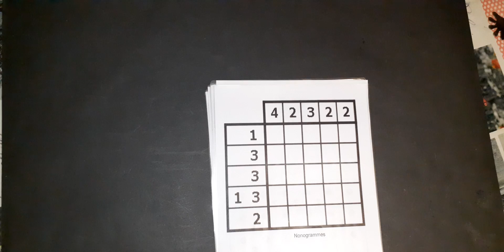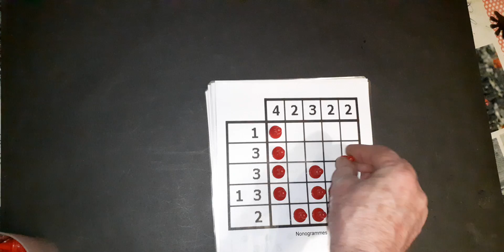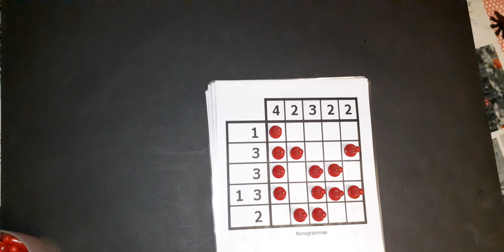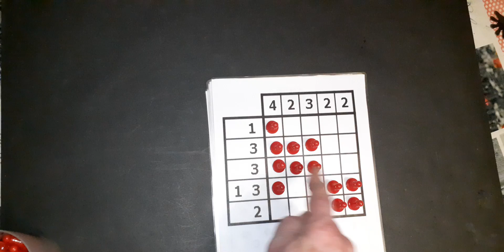Règle du jeu Nonogrammes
Nonograms est un puzzle logique avec des règles simples et des solutions difficiles.

Vous disposez d'une grille de carrés qui doivent être soit remplis de noir, soit marqués d'un X. À côté de chaque ligne de la grille sont répertoriées les longueurs des séries de carrés noirs sur cette ligne. Au-dessus de chaque colonne sont répertoriées les longueurs des séries de carrés noirs dans cette colonne. Votre objectif est de trouver tous les carrés noirs.